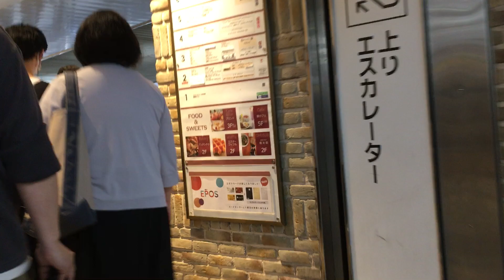2021年7月5日 朝の町田 宗保院から小田急町田駅